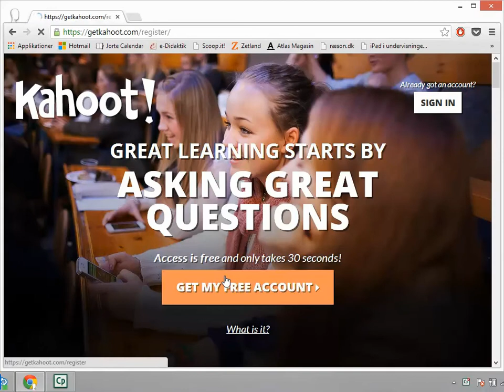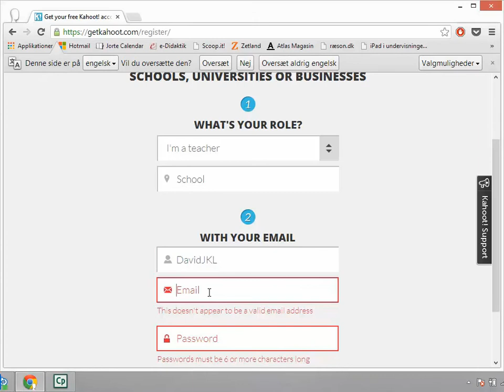Kahoot 1/4: oprettelse som bruger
I denne korte instruktionsvideo viser jeg, hvordan man opretter sig som bruger på internetressourcen Kahoot